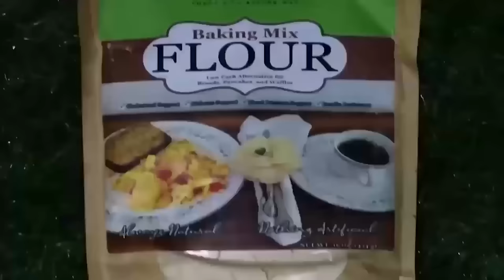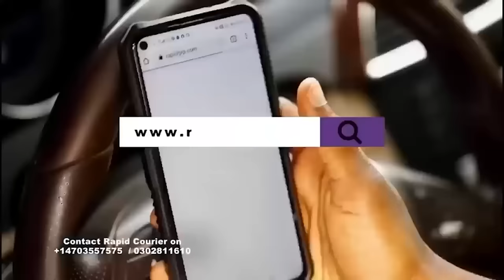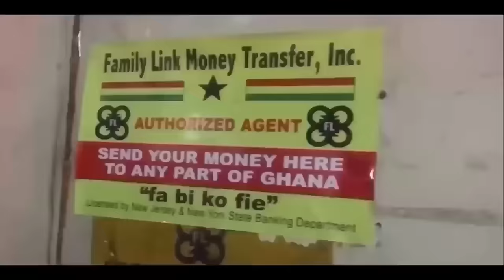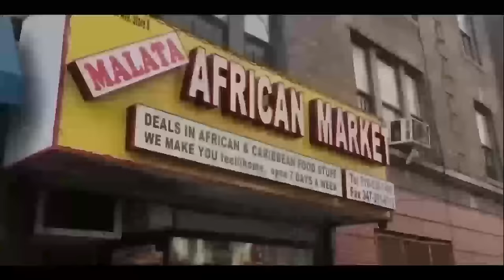I was a Virgin when God started using me-Daughters of Glorious Jesus